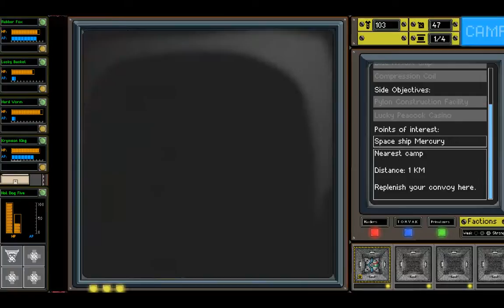Convoy - Second Playthrough Ending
Boy, I really chose the wrong MCV for my second playthrough.  I like the repair and leeching functionality of this one but the zero offense really hurt me, plus, I couldn't seem to get a high damaging group of escorts for the life of me.

Considering my first playthrough was a win at just the skin of my teeth, I'll just be quiet and enjoy the explosions at my own expense :)

PS - Sure wish I was recording during that first playthrough, ended up with my MCV with something like 15 HP left and that was it lol